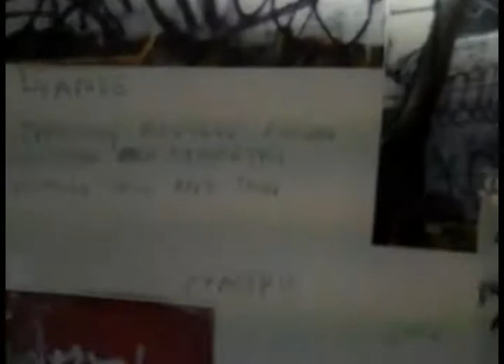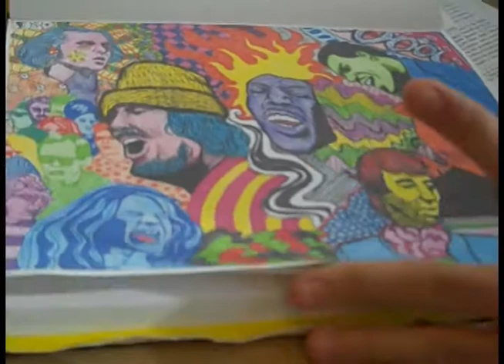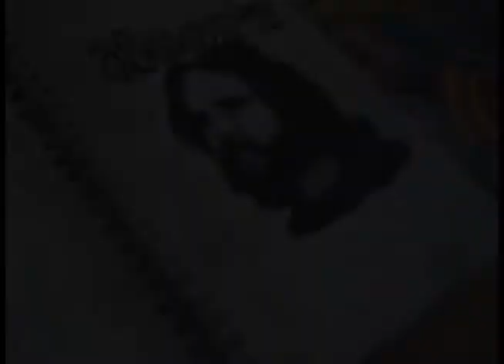LaSalle Art Program